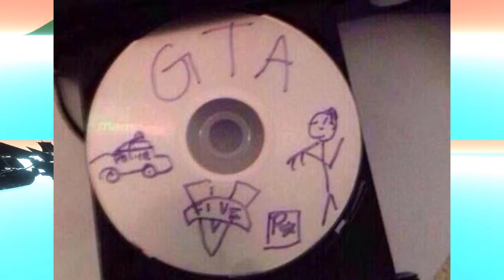el PEOR JUEGO del PLAYSTATION 4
Espero que les haya gustado este gameplay cagado acompañado por la rata xd.

Sígueme y podrás ver jugar conmigo en los directos!
(Todos los viernes y sabado a las 9.30pm)